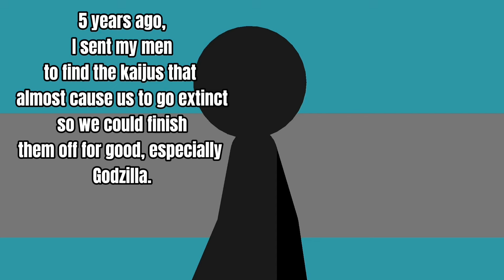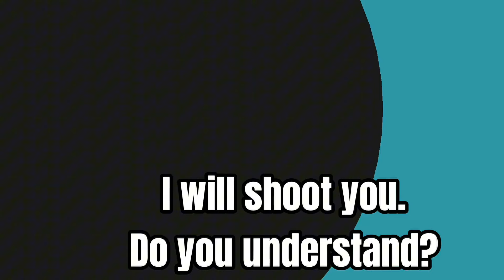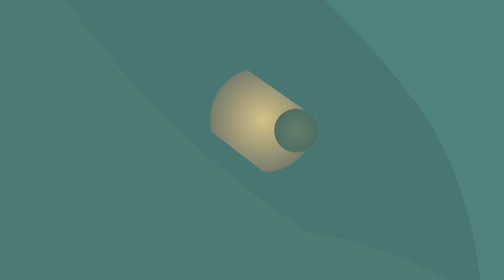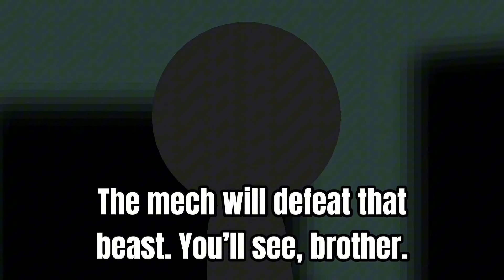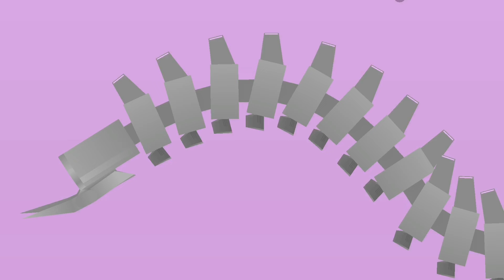GODZILLA FINAL WARS VS MECHAGODZILLA 2021 ( StickNodes)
After 2-3 years, the previous projects were scrapped and after few months, the flawed, rushed pacing, and shorter than expected  project i was working on is FINALLY HERE!

Description:
Years after Godzilla defeated a number of monsters attacking cities around the world, when a mysterious race of aliens known as the Xiliens arrive on Earth. The humans created a weapon that can defeat Godzilla known as Mechagodzilla.

CREDITS:

sounds: Toku Society, Alquimista 57, GTMedia, thesserpent, and others i can’t name because i forgot

STK CREDITS:
The White Ninja, LazyPerson, Destvile, ironkeizertech and Tyroraptor

as you know, THIS IS A FAN-MADE SEQUEL TO GODZILLA: FINAL WARS NOT AN OFFICIAL SEQUEL! I DO NOT OWN THE CHARACTERS, THEY BELONG TO THEIR RESPECTED OWNERS: Legendary and Toho